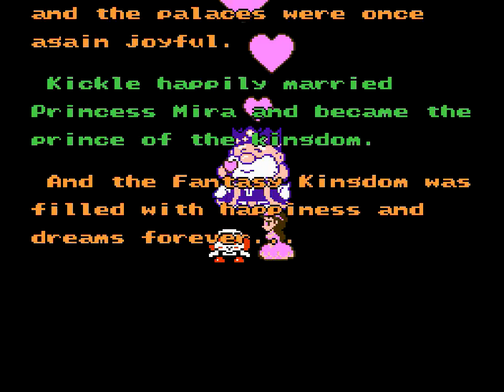Kickle Cubicle -- Longplay | NES | HD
This is a longplay of "Kickle Cubicle" for the Nintendo Entertainment System. Deaths have been edited out for the sake of time.

GARDEN LAND
[0:00:30] Stage 1
[0:01:05] Stage 2
[0:02:22] Stage 3
[0:03:19] Stage 4
[0:04:06] Stage 5
[0:04:36] Stage 6
[0:05:15] Stage 7
[0:06:17] Stage 8
[0:07:01] Stage 9
[0:07:42] Stage 10
[0:08:14] Stage 11
[0:09:28] Stage 12
[0:09:58] Stage 13
[0:10:44] Stage 14
[0:11:18] Stage 15
[0:12:01] Stage 16
[0:13:05] Stage 17

FRUIT LAND
[0:16:45] Stage 1
[0:17:29] Stage 2
[0:18:15] Stage 3
[0:18:58] Stage 4
[0:19:38] Stage 5
[0:20:16] Stage 6
[0:20:58] Stage 7
[0:21:50] Stage 8
[0:22:42] Stage 9
[0:23:19] Stage 10
[0:23:55] Stage 11
[0:24:29] Stage 12
[0:25:12] Stage 13
[0:26:20] Stage 14
[0:26:51] Stage 15
[0:27:37] Stage 16
[0:28:15] Stage 17

CAKE LAND
[0:32:05] Stage 1
[0:33:08] Stage 2
[0:33:47] Stage 3
[0:34:48] Stage 4
[0:35:30] Stage 5
[0:36:37] Stage 6
[0:37:17] Stage 7
[0:37:55] Stage 8
[0:38:45] Stage 9
[0:39:36] Stage 10
[0:40:26] Stage 11
[0:40:58] Stage 12
[0:41:42] Stage 13
[0:42:26] Stage 14
[0:43:13] Stage 15
[0:43:45] Stage 16

TOY LAND
[0:47:10] Stage 1
[0:48:01] Stage 2
[0:48:34] Stage 3
[0:49:12] Stage 4
[0:49:48] Stage 5
[0:50:37] Stage 6
[0:52:24] Stage 7
[0:53:11] Stage 8
[0:54:14] Stage 9
[0:55:10] Stage 10
[0:55:53] Stage 11
[0:56:48] Stage 12
[0:57:20] Stage 13
[0:58:04] Stage 14
[0:59:23] Stage 15
[1:00:06] Stage 16
[1:00:38] Stage 17